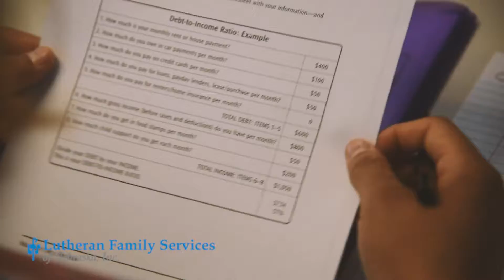White Shutter Media - Lutheran Family Services